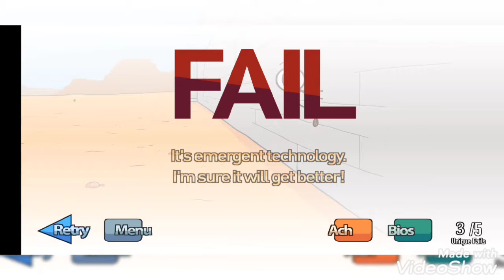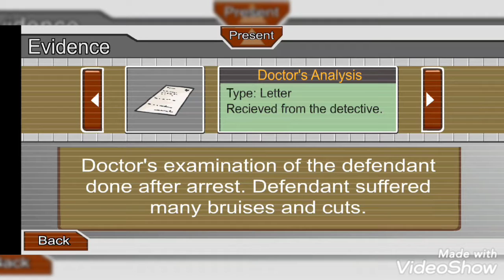henry stickmin escaping the prison